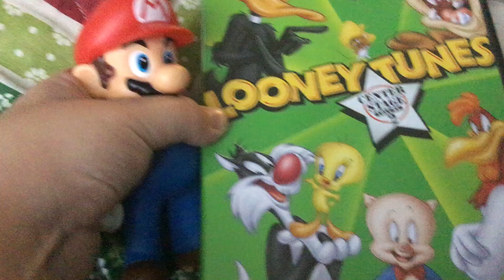Mario Watches The Warner Home Video Logo